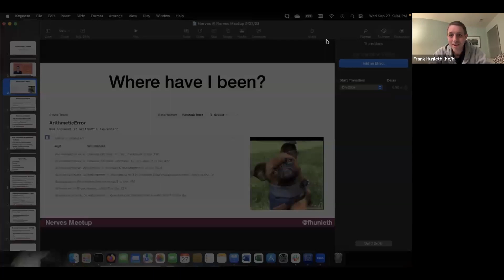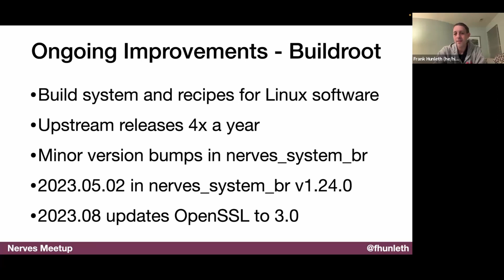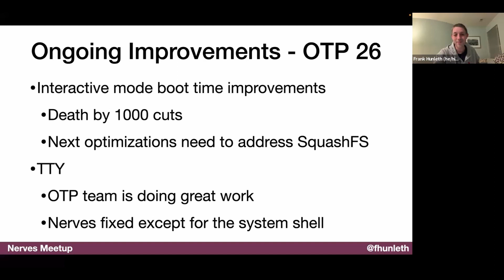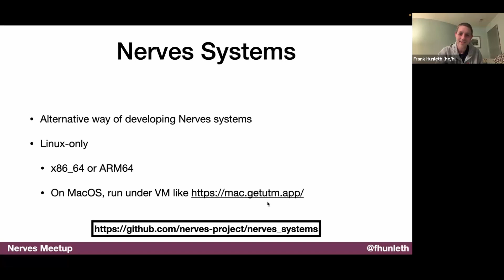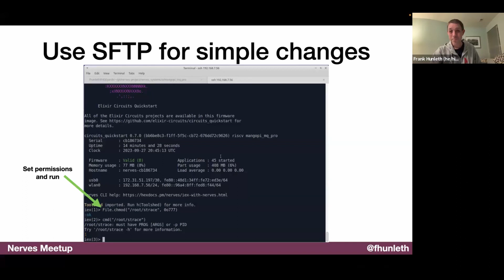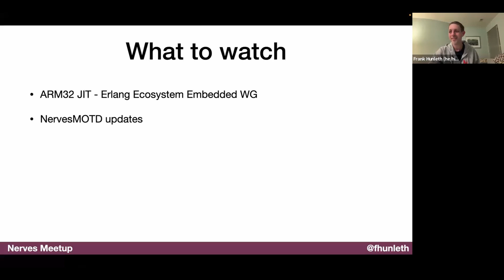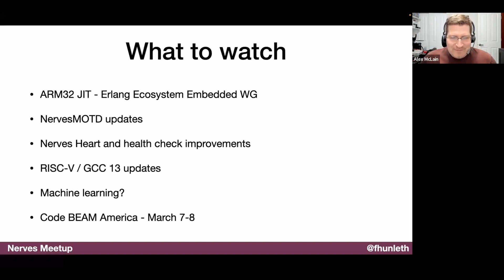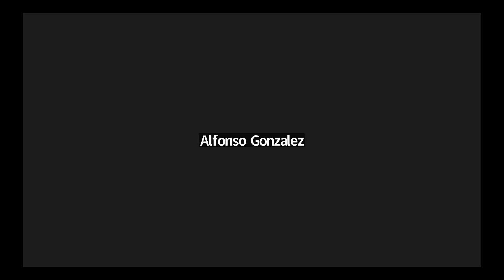Nerves Project Update 2023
Frank Hunleth, creator of Nerves, gives an overview of the latest updates to the Nerves project.